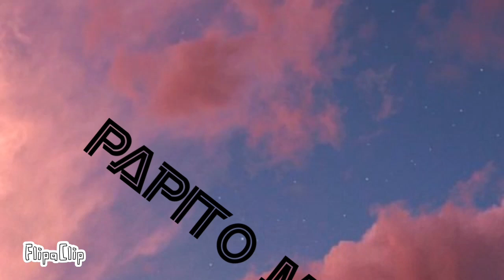⚠️!!!!OLD!!!!⚠️ Papito//Animation MEME//Aglaceon x Kyurem//Read pinned comment